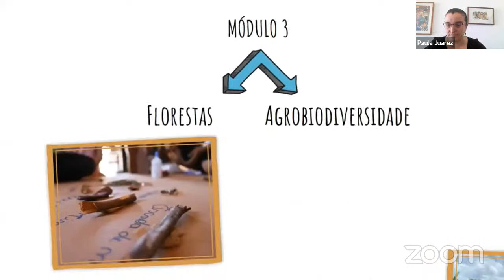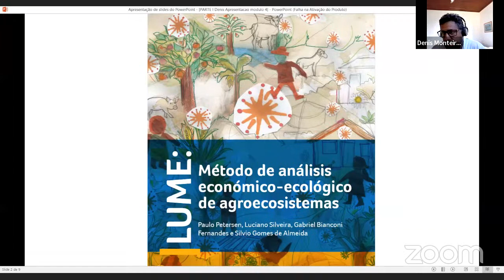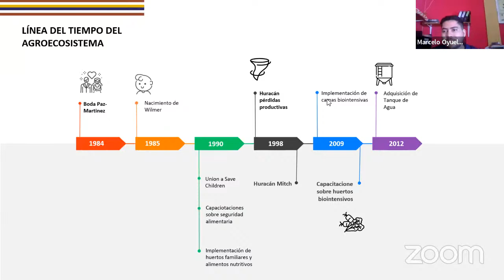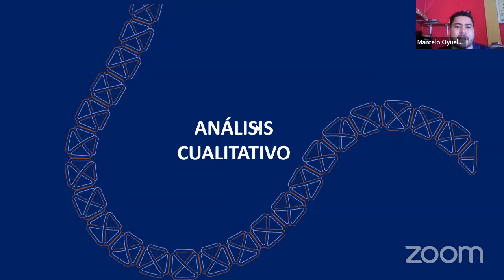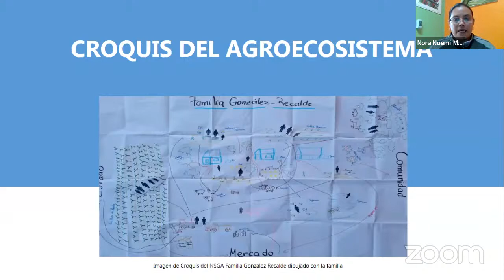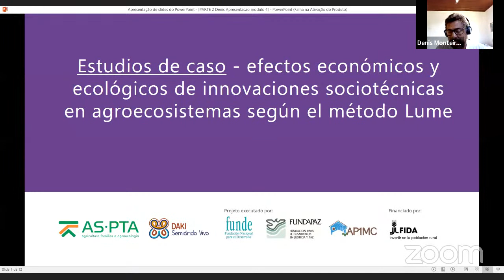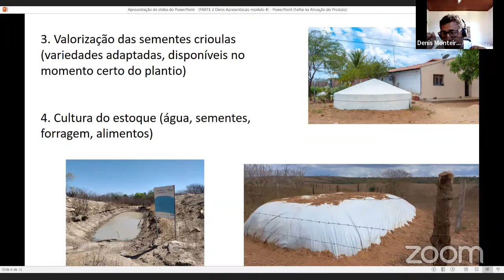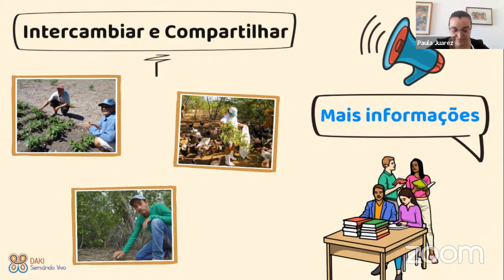"|DAKI|| 9° Encuentro Sincrónico ||